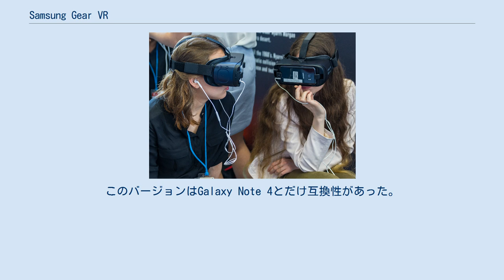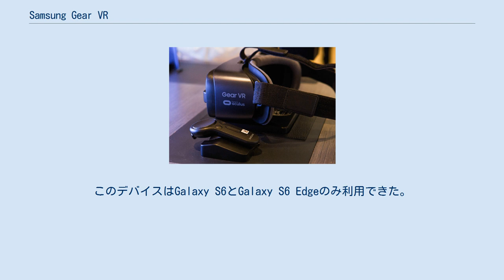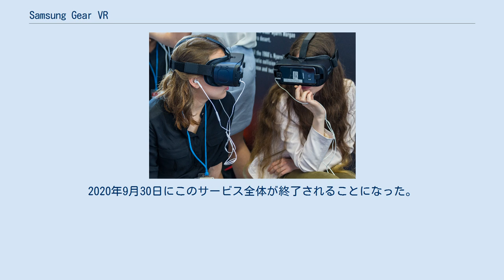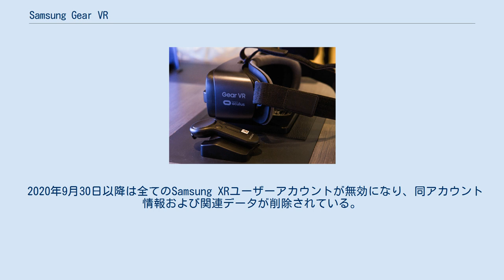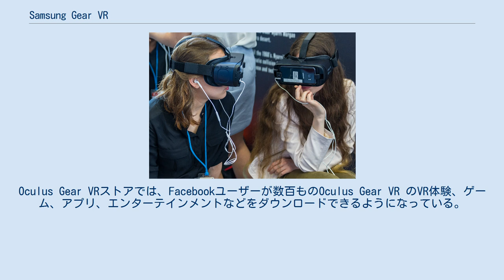Samsung Gear VR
Samsung Gear VR（サムスン ギアブイアール）は、サムスン電子がOculus VR社と共同で開発し、サムスンにて製造されたバーチャル・リアリティヘッドセットである。
この製品は2015年11月27日に発売された。
 使用時は、互換性のあるSamsung Galaxyデバイスがこのヘッドセットのディスプレイ兼プロセッサとして機能し、一方のGear VR本体はUSB-Cかmicro-USB経由でスマートフォンに接続することで視野を備えたコントローラーとして動作するほか、回転挙動を追う慣性計測装置(IMU)の機能もある。
Gear VRヘッドセットには、タッチパッドや各種ボタンおよび機器がオンになったことを検出する近接センサーのリモコンが付随する。
 Gear VRは2014年9月3日に初めて発表された。
開発者にGear VRのコンテンツ制作を許可し、VR愛好家や最新技術愛好家がそのテクノロジーにいち早く触れられるよう、一般向け製品の前にサムスンはGear VRのイノベーター版を2度リリースした。
 一般向け製品も幾度かのモデル刷新を遂げつつ販売されていたが、2020年9月30日にSamsung Gear VR関連のサムソン公式サービスは全て終了となった。
 Samsung Gear VRは、サムスンの主力スマートフォンで動作するよう設計されている。
現在サポートされているのは、Galaxy S6/S6 Edge/ S6 Edge + 、Galaxy Note 5、Galaxy S7/S7 Edge、Galaxy S8/S8+、 Galaxy Note Fan Edition、Galaxy Note 8、Galaxy A8 /A8 +(2018)、Galaxy S9/S9+である。
 Galaxy Note10/Note10 +/Note10 5G/Note10+ 5G以降はGearVRのサポート対象外である。
 ヘッドセット上部のホイールを使ってフォーカス調整が可能である。
タッチパッドはデバイス右側にあり、戻るキーとホームキーのボタンがそのすぐ上にある。
音量は右側にあるボリュームキーで調整できる。
 USB-Cポートはヘッドセット下部にある。
 サムスンがこの事業でハードウェアに設定した主要目標の一部は次の通り。
ヘッドセットがMTP遅延を20ミリ秒未満に留められる事。
ハードウェアとカーネルの最適化。
ヘッドセットで高解像度のレンダリングを可能にするGalaxy Note4のQHDディスプレイ製作。
レンズの視野は、初期の3モデルまで96°で、R323で101°になった。
 Oculus Homeは、Samsung Gear VRのコンテンツをダウンロードして使うための主な機能である。
Oculus HomeはGearVRにソフトウェア配布をする主な場所でもある。
Gear VRの主な魅力は、バーチャルリアリティを基本とするモバイル型のゲームやシミュレーションだが、近年では科学や医学教育におけるこのデバイスの効果的な使用にも関心が高まっている。
 一般消費者向けのSamsung Gear VRは2015年11月に発売されたが、サムスンは2005年1月にHMDヘッドマウントディスプレイ(HMD)の特許を取得していた。
これは、携帯電話をHMDのディスプレイとして使用する最初のアイデアの1つだった。
しかし、特許申請当時の携帯電話技術では達成できうる品質やパフォーマンスが限定的だった。
サムスンは社内でVRとHMDの研究を継続した。
 2013年のGalaxy S4発売に伴い、サムスンはスマートフォンで動作するバーチャルリアリティを基本としたデバイスの開発に専念する公式チームを結成した。
このチームは複数の試作品を開発したが、パフォーマンスやディスプレイは未だ基準に到達しなかった。
2014年、サムスンはOculus社（別の有名なバーチャルリアリティ・デバイスOculus Riftの製作会社）と提携し、開発を支援した。
Samsung Gear VRは、2014年9月3日にベルリンのIFAで行われたサムスンの記者会見で（それを実行可能なスマートフォンGalaxy Note 4と一緒に）発表された。
 Samsung Gear VRのヘッドセットを装着した女性達 Samsung Gear VRの初期バージョンSM-R320は、2014年...